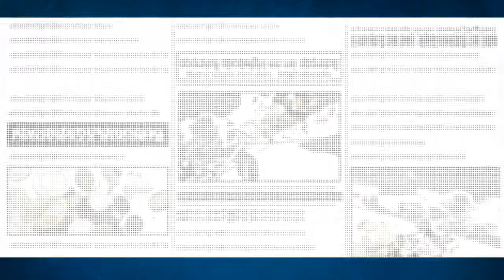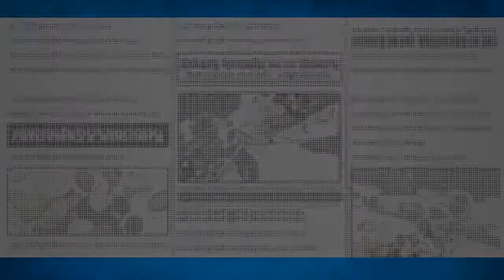Teamwork? Well it's worth a shot! One Piece Bounty Rush Stampede raid 2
Alternate title is "Shanks please stop destroying the important raid item".